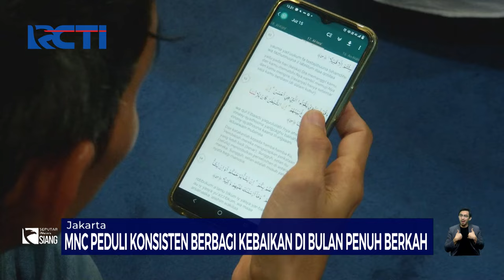MNC Peduli Bari Bantuan Ramadan ke Masjid Bimantara dan Raudhatul Jannah - SIS 30/03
Saksikan info berita terkini di:
Seputar iNews Pagi: Setiap Hari Pukul 04.30 WIB
Seputar iNews Siang: Setiap Hari Pukul 11.30 WIB
Seputar iNews Malam: Senin – Jumat 01.00 WIB
Seputar iNews: Senin – Jumat 09.00 | 11.00 | 13.00 | 14.00 | 18.00 | 23.00